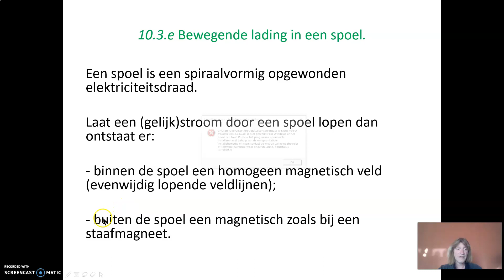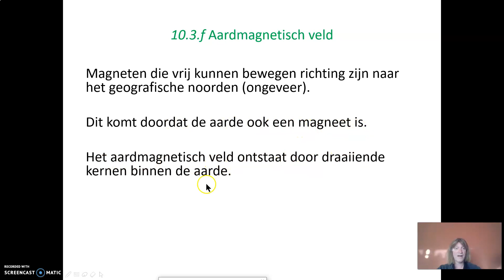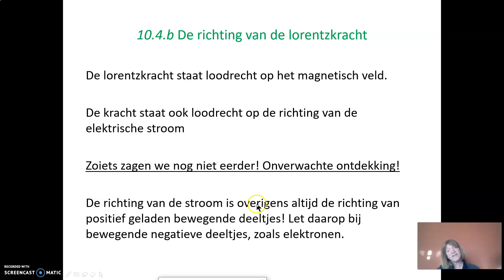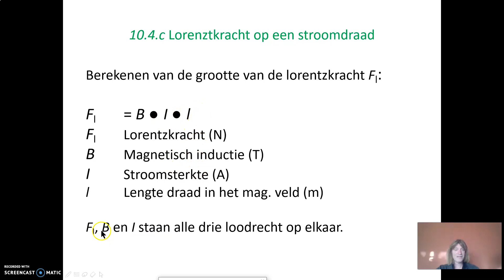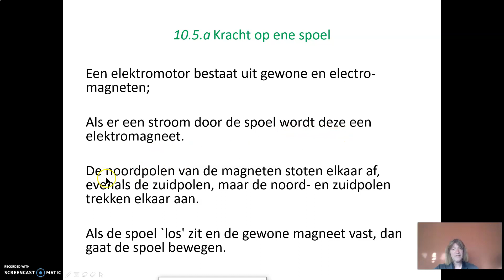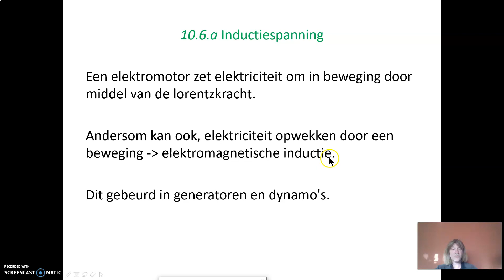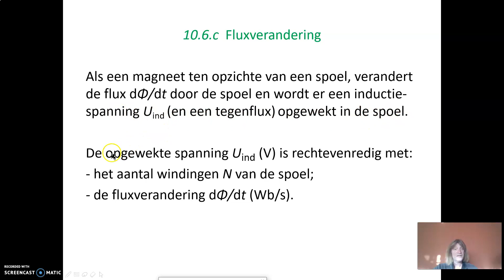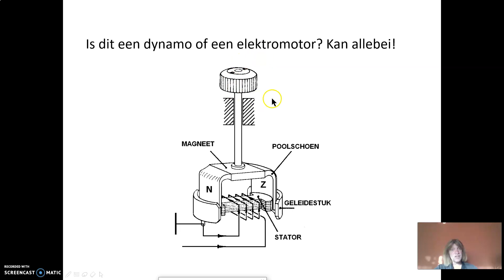5V samenvatting hf 10 Elektromagnetisme deel 2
Krachtwerking op afstand
Elektrische veldsterkte
Wet van Coulomb
Eigenschappen van veldlijnen
Radiaal veld en homogeen veld
Potentiele en kinetische energie
Rontgenbuis
Lineaire versneller
Elektronvolt
Magnetisch veld
Magnetische inductie
Bewegende lading in een draad
Notatieregels voor richtingen
Bewegende lading in een spoel
Aardmagnetisch veld
Bewegende lading in een magnetisch veld
Richting van de Lorentzkracht
Lorentzkracht op een stroomdraad
Lorentzkracht op een deeltje
Lorentzkracht als middelpuntzoekende kracht
Kracht op een spoel
Werking elektromotor
Inductiespanning
Elektromagnetische flux
Fluxverandering
Spanning,tijd-diagram
Microfoon
Dynamo